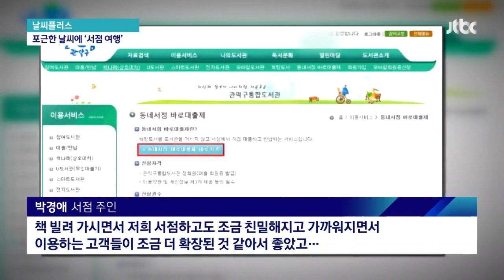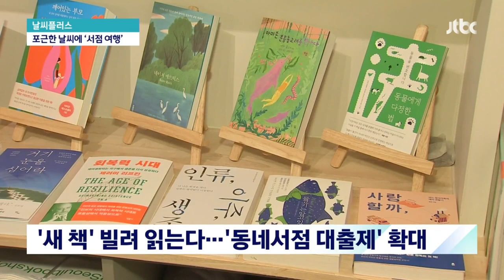[날씨플러스] 가까운 동네 서점서 '새 책 빌려드립니다' / JTBC 뉴스룸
봄 기운이 점점 다가오는데 동네 산책 나서는 분들, 근처 서점은 어떠실까요? 요즘 서점에서는 책을 '살 수도' 있지만 '빌릴 수도' 있다고 하는데요.